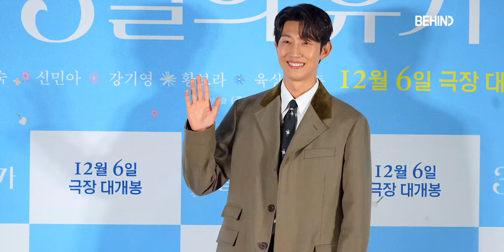신민아 김해숙 강기영 황보라 '3일의 휴가' 사랑스러운 모녀 케미 ShinMina KimHaesook OurSeason [비하인드]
[비하인드=김태석기자] 배우 김해숙, 신민아, 강기영, 황보라가 11월 27일 서울 광진구 롯데시네마 건대입구에서 열린 영화 '3일의 휴가' 언론시사회에 참석했다.

김해숙, 신민아, 강기영, 황보라 등이 출연하는 '3일의 휴가'는 하늘에서 휴가 온 엄마 '복자(김해숙)'와 엄마의 레시피로 백반집을 운영하는 딸 '진주(신민아)'의 힐링 판타지 영화로 12월 6일 개봉한다.